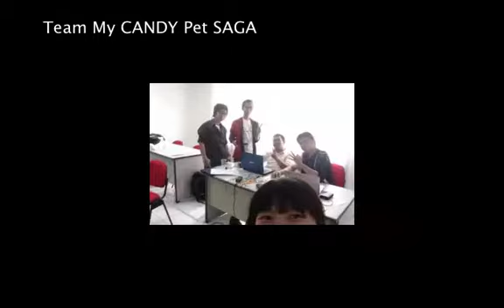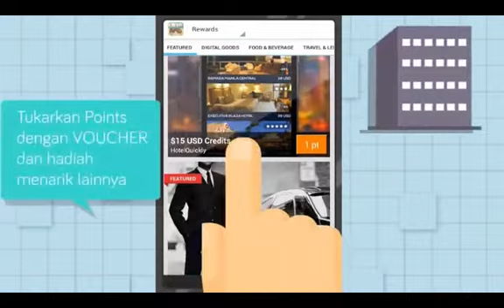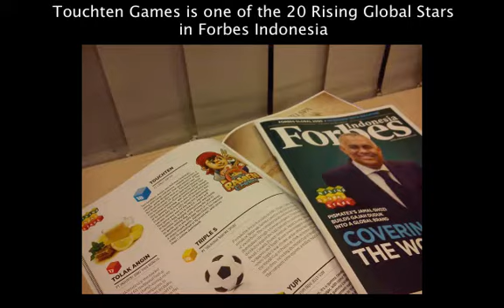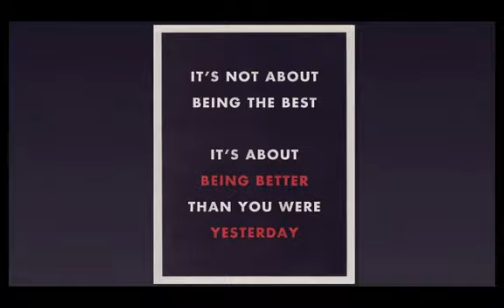Touchten Games - Flashback in 2014 (Unofficial Video)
Looking back Touchten Games in 2014.

January 0:07
February 1:07
March 1:26
April 1:56
May 3:26
June 4:10
July 4:29
August 4:44
September 5:54
October 6:24
November 7:47
December 8:07

Closing 10:26

Credits to:
Awesome people from Touchten Games

Image source:
Facebook, GGJ 2014 homepage

Software:
Camtasia 2 Mac